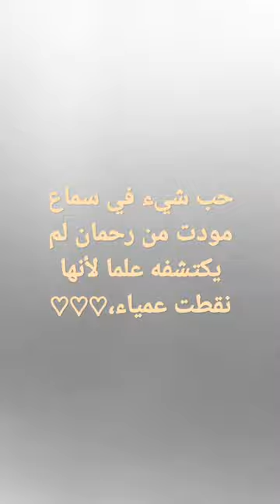1 octobre 2023